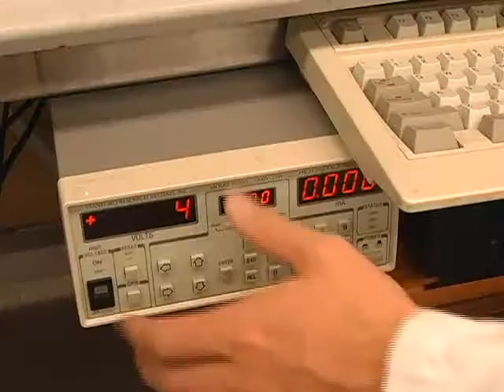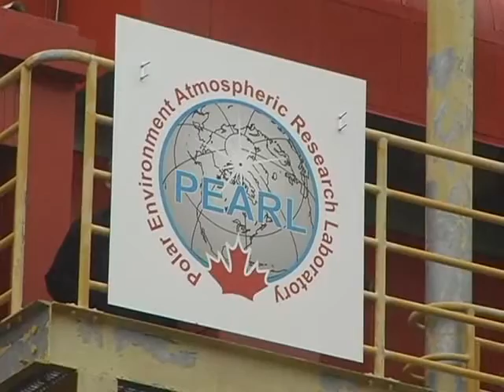The Air We Breath